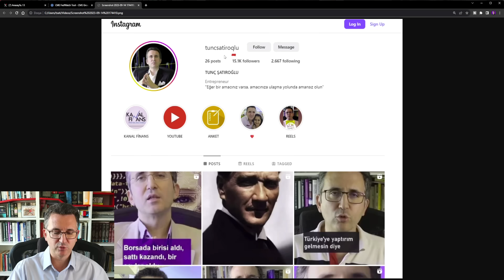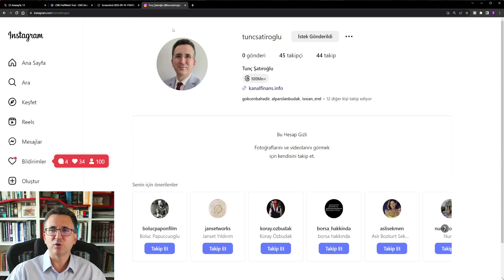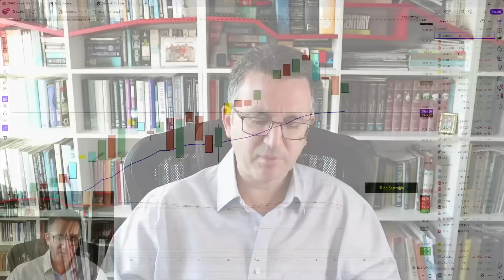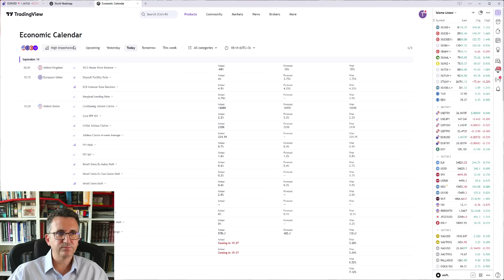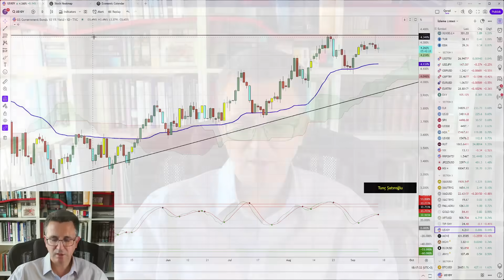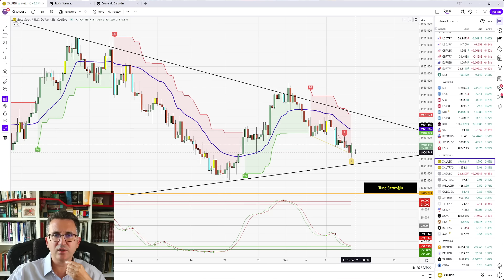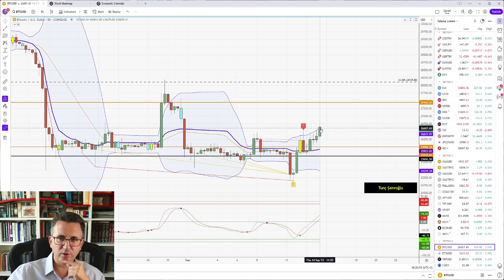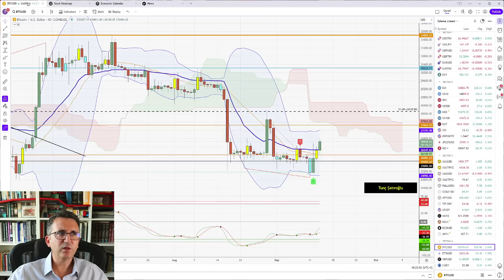Borsa Kritik Destekten Döndü, Lagarde Piyasaları Fena Sarstı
0:00 Dolandırıcılık
3:35 Borsa
8:35 DolarTL
8:53 AMB faiz kararı
12:48 DXY, ABD10Y
15:18 Altın
16:38 Bitcoin